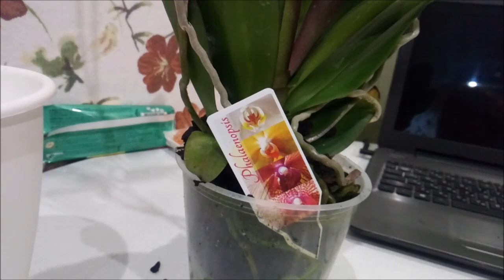Орхидея подарок себе))Декабрь))Если вы купили залитую орхидею зимой)))Как быть?))